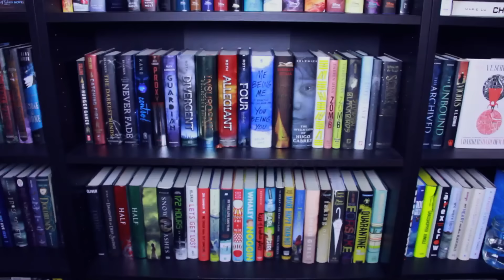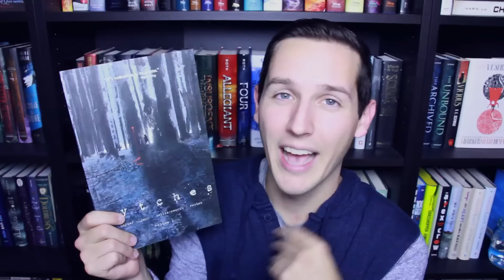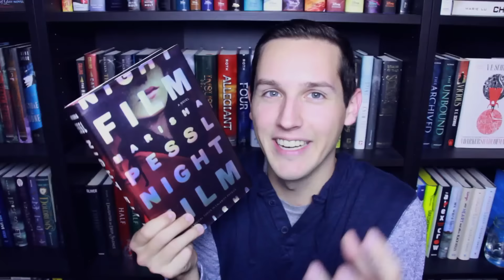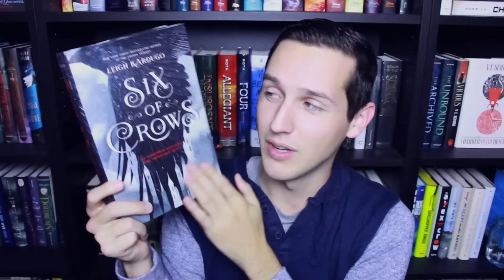OCTOBER WRAP UP